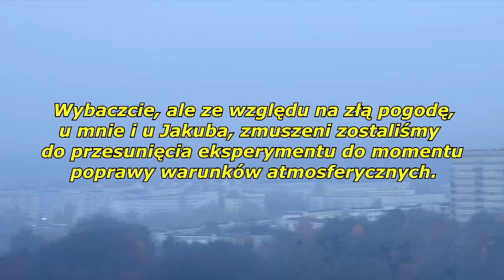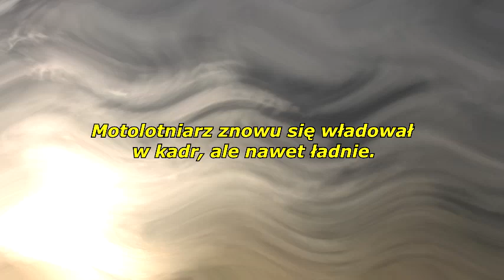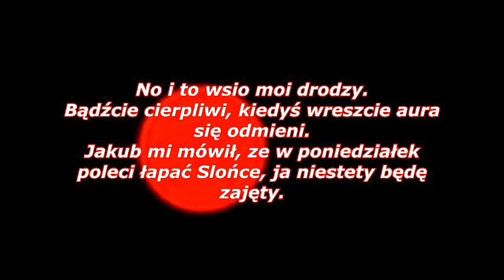Sprawozdanie.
Jestem Wam winien krótką relację z Piątku, niestety pierwsze podejście nie wyszło, wybaczcie.